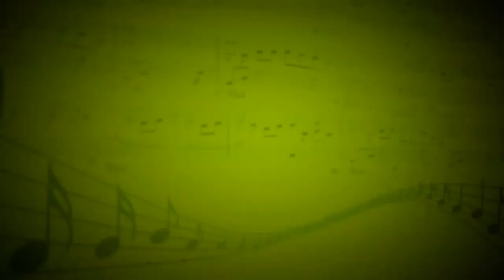Дорожная (И.Дунаевский) - Зинаида Новикова (Вокал) - Александр Лебедев